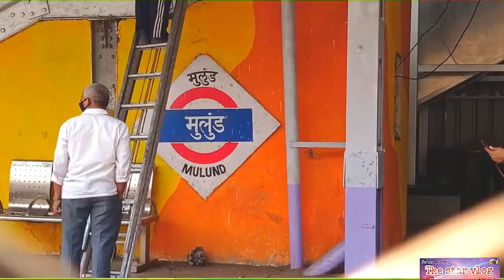Haji ali (Drgah) || 2021 || parwi hori he || The star vlog